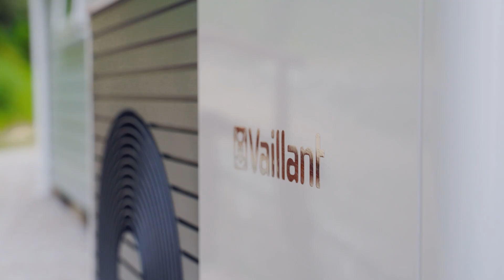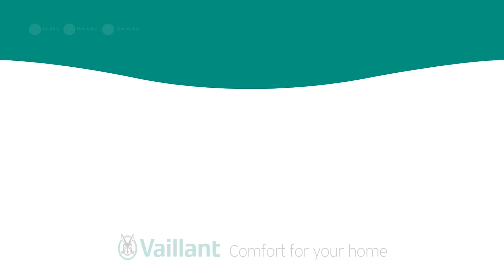Kevin McCloud meets Henrik Hansen | Vaillant UK Managing Director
Kevin McCloud and Vaillant UK Managing Director, Henrik Hansen discuss heat pumps, their adoption in the UK and how Vaillant take homeowners on this low carbon journey